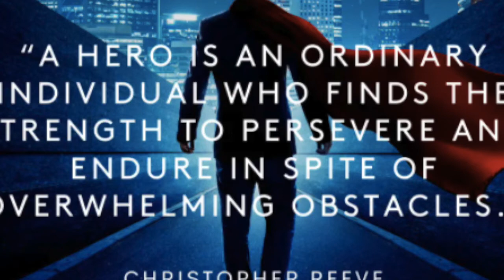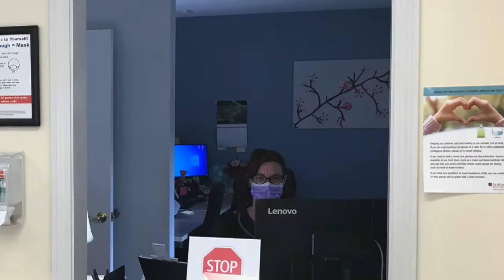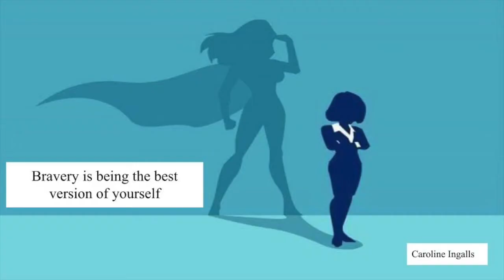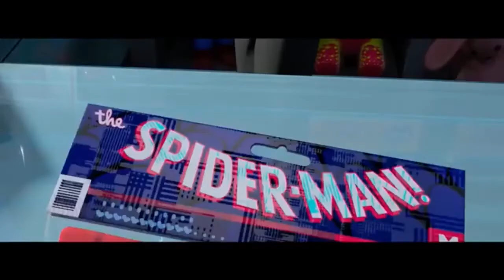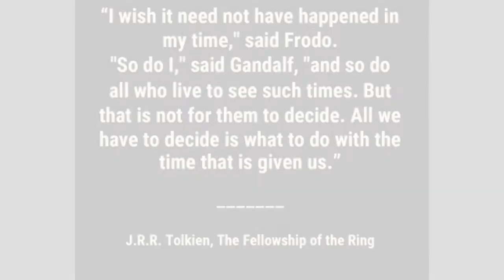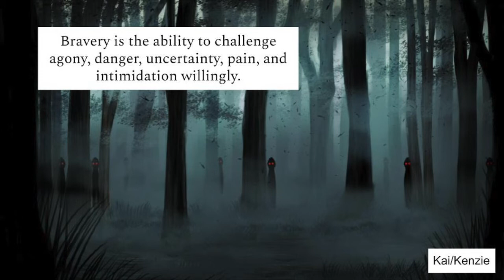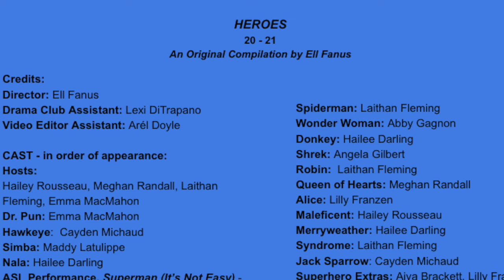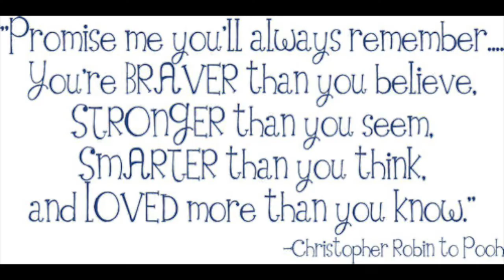Heroes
You are cordially invited to this year’s Whittier Drama Club
Production, Heroes. The original show
brings together superheroes,
 supervillains, fairytale and classic Disney characters, some music and more.